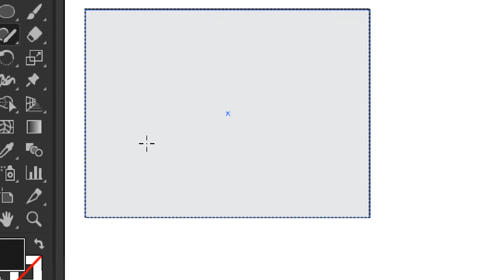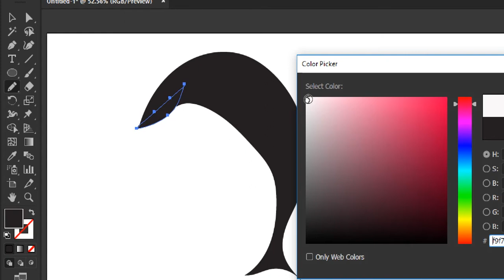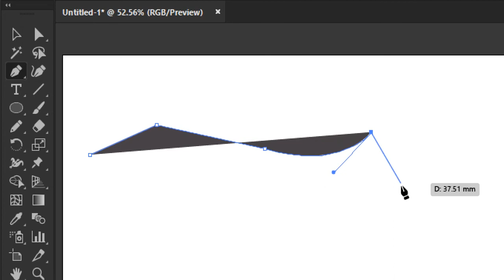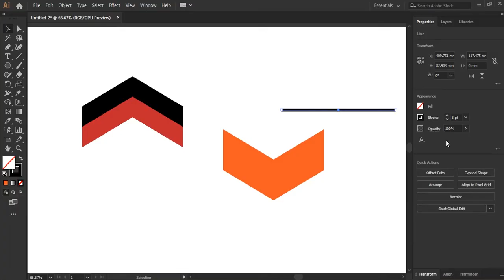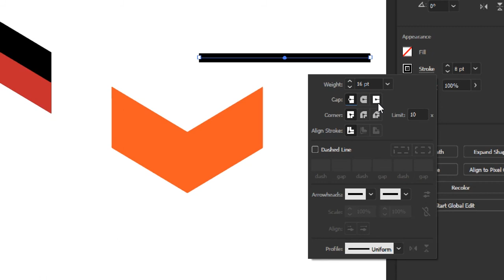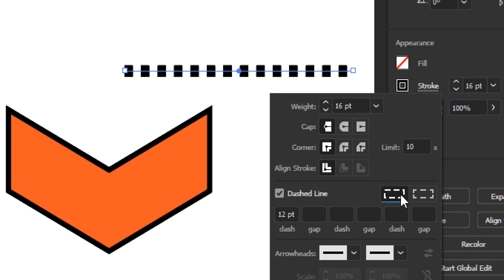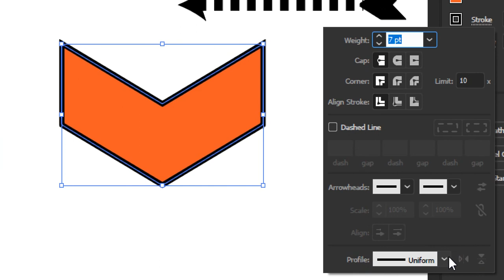Pencil | 6 | Footwear CAD